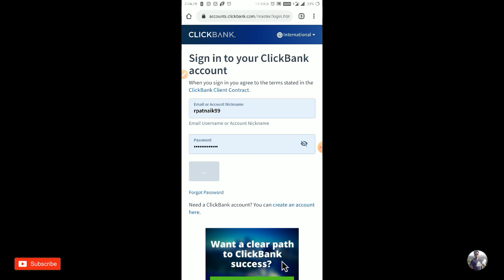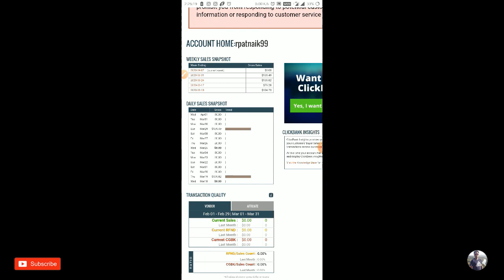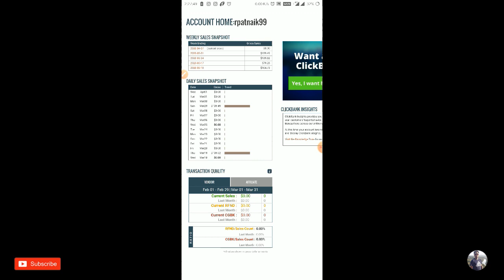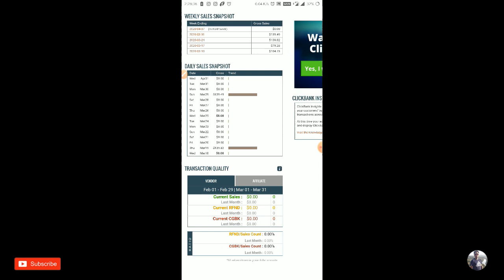Affiliate Marketing Income Proof | How I Earned $139/Day | My Affiliate Marketing Earning In Hindi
🛑Google Ads Course for Affiliate Marketing + Pinterest FREE Traffic Mastery Course🛑

Ask Question

FREE Make Money Online Videos

Hello Guys, In this Video, I will show My Affiliate Marketing Income Proof/Earning Report  From FREE Traffic only/ Affiliate Marketing Earning In Hindi.

I usually don't like to show my income proof, but because of some requests, this video is made and its for motivation only. Enjoy!

***USE THIS FOR YOUR AUTORESPONDER & GET 30 DAYS FREE TRIAL

***USE THIS FOR TRACKING & GET 14 DAYS FREE TRIAL

***USE THIS BEST FACEBOOK ADS SPYING TOOL WITH A SPECIAL DISCOUNT

***USE THIS TO CREATE STUNNING YOUTUBE VIDEOS FAST & GET 7 DAYS FREE TRIAL NOW

***USE THIS TO GET BEST DEALS ON NAMECHEAP DOMAIN

👇Tools and Gear that I use for my videos and business👇
Web Camera

"If You Were Born Poor, That's Not Your Mistake.
 If You Die Poor, That's Your Mistake"

Jai Hind 🇮🇳🇮🇳🇮🇳

All videos on this channel are for informational and educational purposes only.
This is not financial, professional or legal advice.
Any action you take is at your own risk. The results shared are my own but your results may vary and I can not make any guarantees.